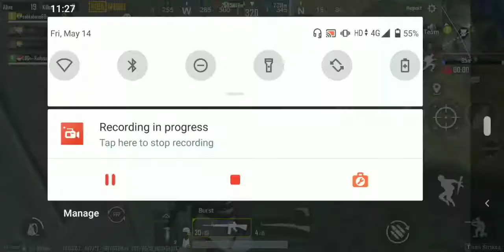Meeting godzilla in Pubg watch till end 😮 trolling monsters and watching new update in erangle